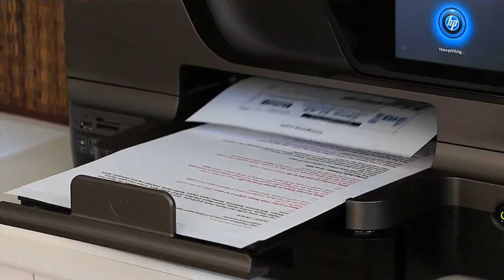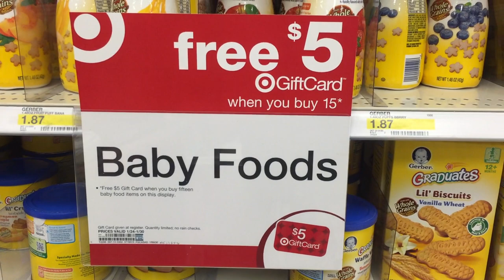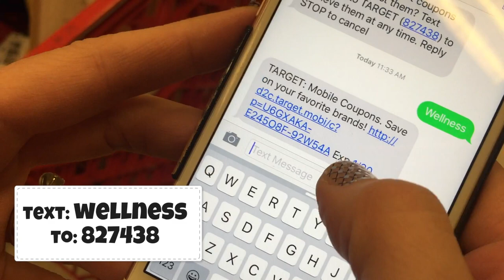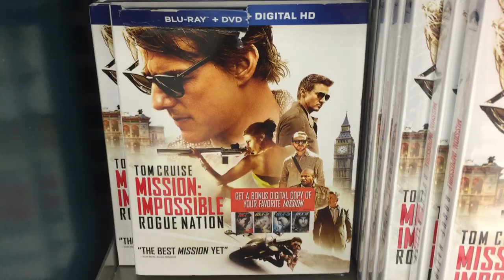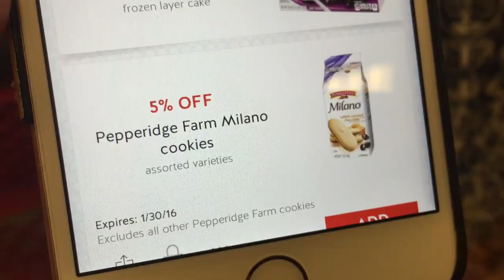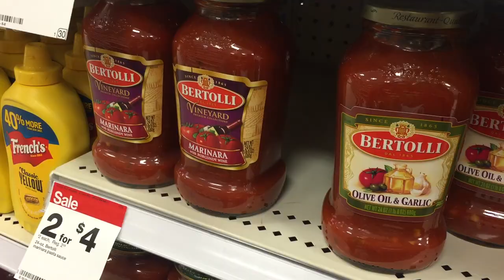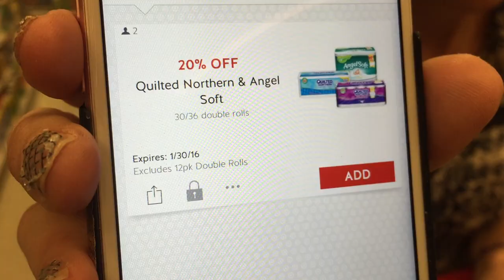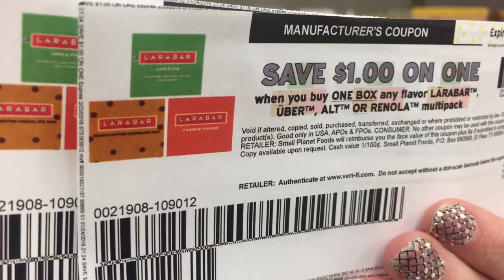COLLIN IS BACK with TARGET DEALS!!! (Baby food, toilet paper & MORE!) | Deal Shopping with Collin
Collin is back in action and heads to Target in this week's shopping trip to  show you how to score great deals on items all over the store. You'll be able to save BIG on baby food, blu-rays & DVDs, toilet paper, and more! Hip2Save shows you how to stack printable coupons and Cartwheels to score the best deals. Enjoy!